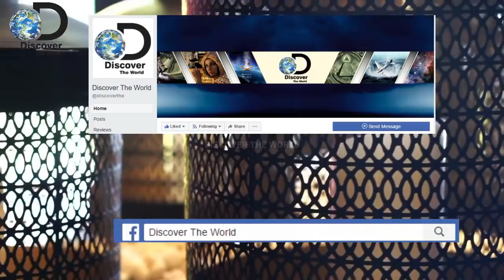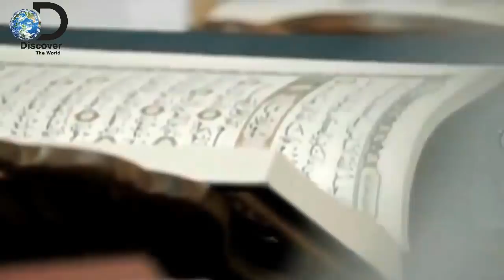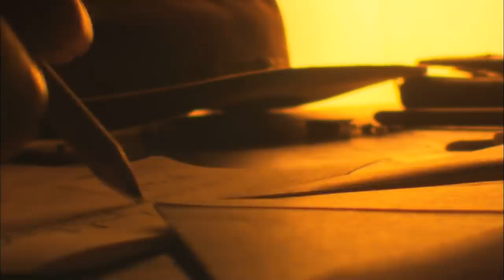Predictions of Sufi Barkat Ali Ludhianvi About Pakistan in Urdu Hindi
In This Video, we'll Learn About Predictions of Sufi Barkat Ali Ludhianvi About Pakistan in Urdu Hindi